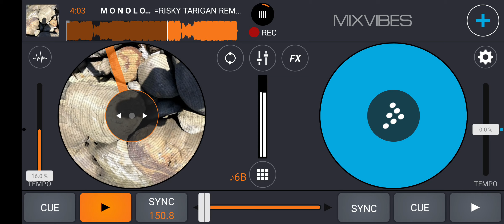M O N O L O G - ( R.T_ X P A R H A N )